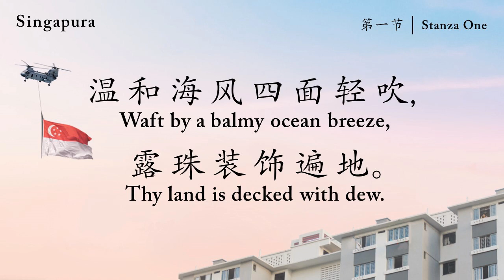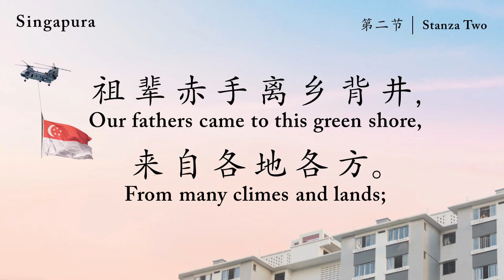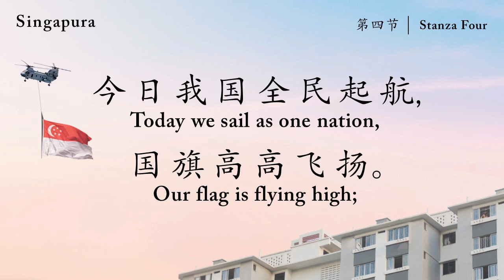Chinese Hymn: Singapura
Sung by the Chinese Choir of TLBPC